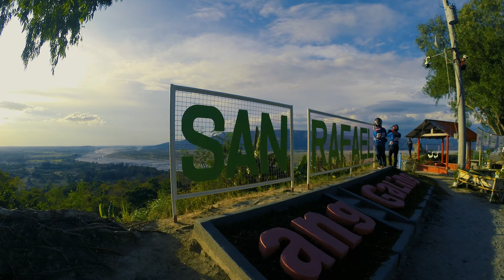New Zealand of Zambales Lake Mapanuepe Brgy. Aglao San Marcelino CRF150L, CRF250L, CRF300L, XT225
YINYE Bridge | NEW ZEALAND NG ZAMBALES | RANCHO RODRIGUEZ | AGLAO SAN MARCELINO, ZAMBALES

It’s another emerging local tourist destination in the province of Zambales.

After the disastrous and destructive brought by Mt. Pinatubo eruption, who would have thought we can still see beauty.

Mapanuepe Lake is a freshwater lake created after a cataclysmic eruption of a volcano in 1991, the Mt. PINATUBO. Subsequent rains following the eruption produced lahars that dumped volcanic debris and blocked the major drainages of the mountains, aggrading the rivers and dammed the Mapanuepe River. The rising waters submerged the Mapanuepe Valley including all structures and settlements of Barangay Aglao and Barangay Buhawen. The only structure that remains is Bajaoen Church tower with a huge metal cross that sticks out of the water in the middle of the lake.